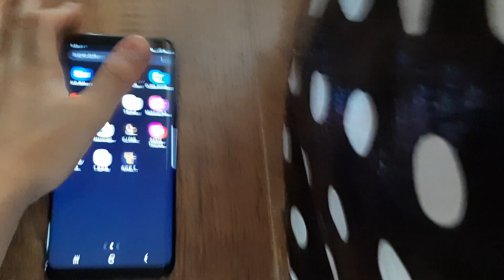갤럭시 S8 (SKT) 부팅